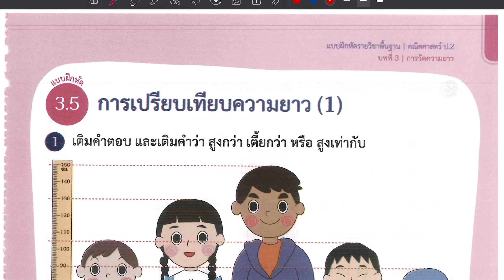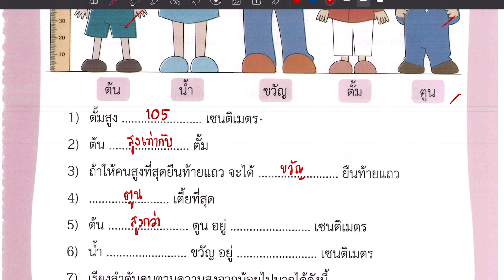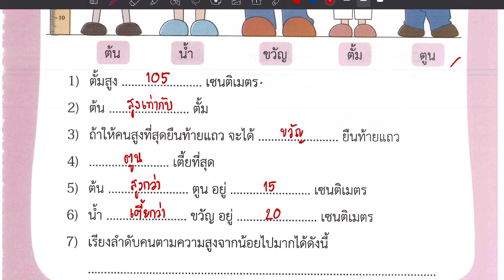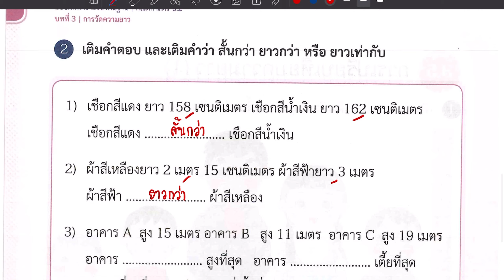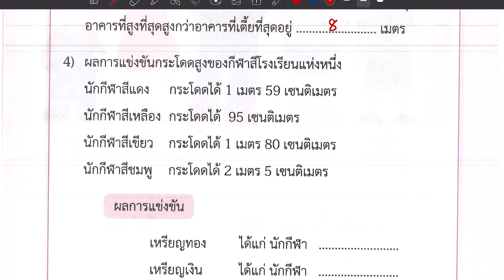เฉลยแบบฝึกหัดคณิตศาสตร์ ป.2 เล่ม 1 แบบฝึกหัด 3.5